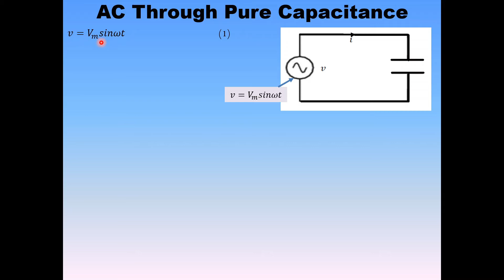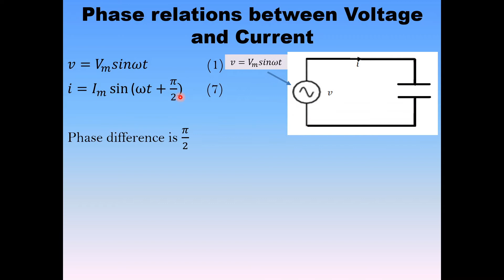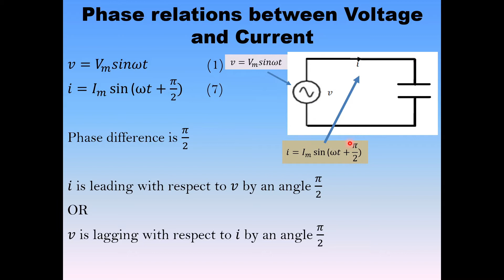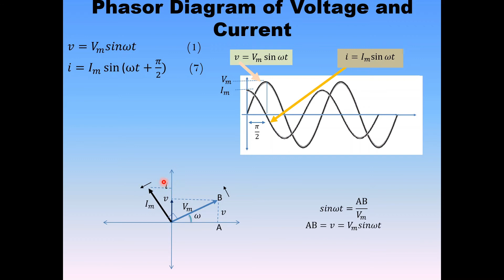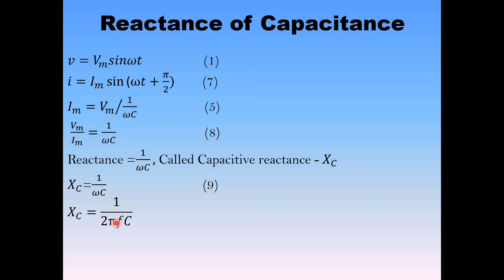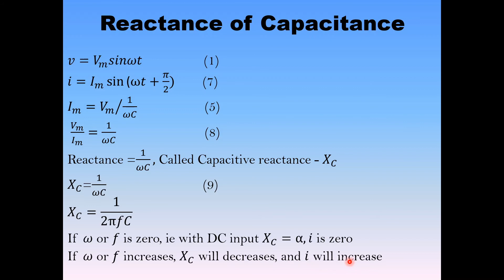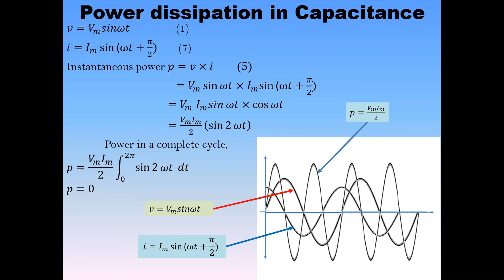AC Through Pure Capacitance (Malayalam)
Study electronics in Malayalam
This video describe about AC through pure capacitance. It includes the derivation of current through the capacitor, phase relations between current and voltage in the capacitor, Phasor representation and Waveform representation of Voltage and Current, Capacitive reactance and derivation of power dissipation.